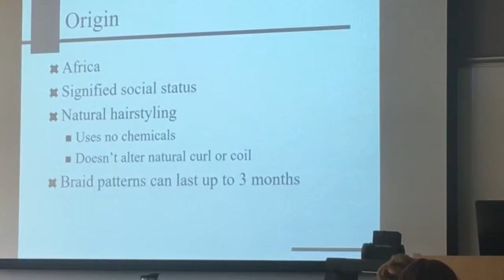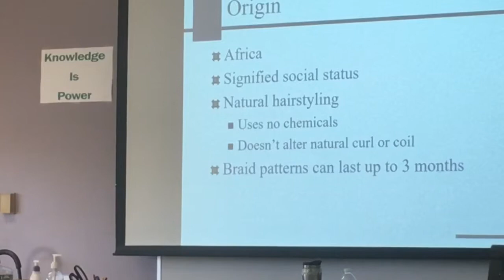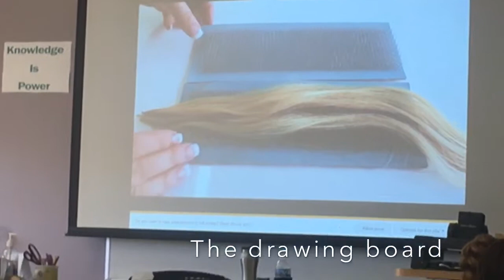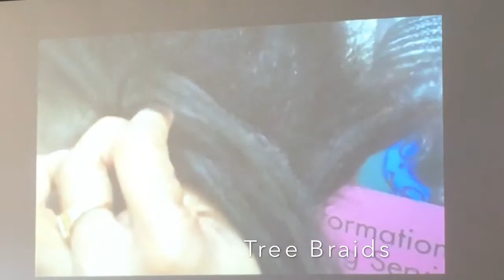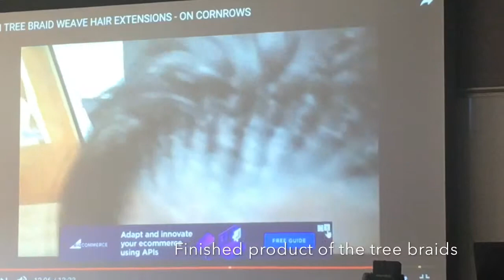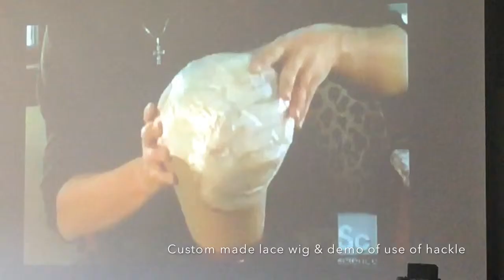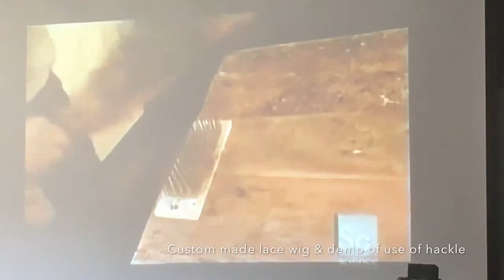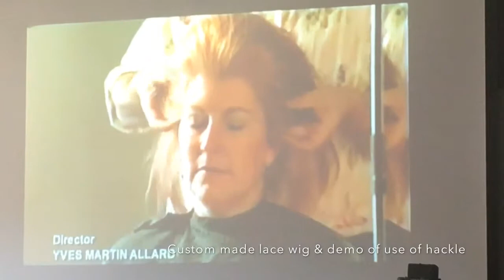Braids, Natural Hairstyling, & Advice! | Becoming An Instructor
Today the advanced students covered the braiding and natural styling chapter of their books. We also watched a video of someone making a custom made, hand tied lace wig. They will cover the extensions and wig sections tomorrow but I won’t be there. The next clip is of the advanced students going over placement of foils.

Below are the videos that were played in the PowerPoint slides!

 I hope you all enjoyed the videos! See you soon!

The contents, including all opinions and views expressed here are entirely personal and do not necessarily represent the opinion or views of anyone else, including other employees in my department or at MCC. My department and MCC have not approved and are not responsible for the material contained in this profile.